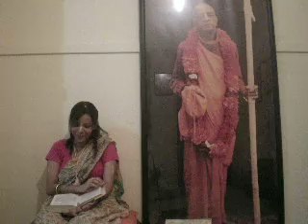Bhagavad-Gita cap. 04, V. 14-02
Missão Prabhupada Vani
Venha conhecer a consciencia de Krishna
 atraves dos ensinamentos de A.C.Bhaktivedanta
 Swami Prabhupada.
myspace
Orkut:Prabhupada Vani,(RJ)
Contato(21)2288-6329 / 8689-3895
ENTRADA FRANCA,
Programação:Festival de domingo, inicio as 18hs
Aula do Bhagavad-Gita, Toda as quartas as 19hs.
19:00-kirtana(cantar para krishna)
19:30-leitura do Bhagavad-Gita

Referencia: Pça Varnhagem e choperia Buxixo
Ônibus: extensão do metro Francisco Xavier, Água santa, 432,438,
 e todos que passe na pça Varnhagem e rua Felipe Camarão.
Quem vem da zona norte 2 e 3,  descer próximo ao shopping Tijuca
Haribol.